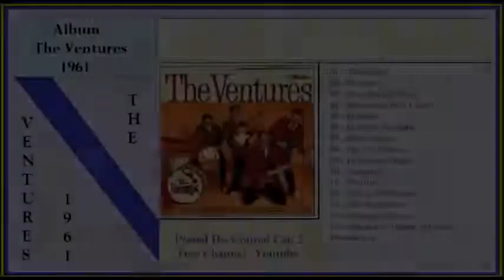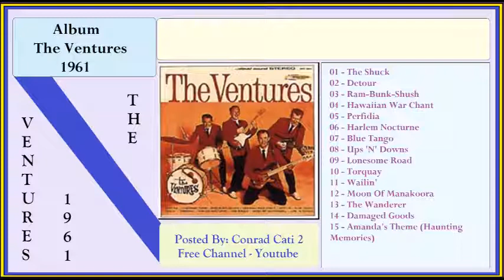3. Ram Bunk Shush {Album The Ventures 1961}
The Ventures 1961
01. The Shuck  (02:13)
02. Detour (01:20)
03. Ram-Bunk-Shush (01:41)
04. Hawaiian War Chant  (02:02)
05. Perfidia (02:02)
06. Harlem Nocturne (03:14)
07. Blue Tango (02:38)
08. Ups 'n' Downs  (02:02)
09. Lonesome Road (01:49)
10. Torquay (02:05)
11. Wailin'  (01:39)
12. Moon of Manakoora (03:11)
13. The Wanderer (02:19)
14. Damaged Goods (02:15)
15. Amanda's Theme (Haunting Memories) (02:45)